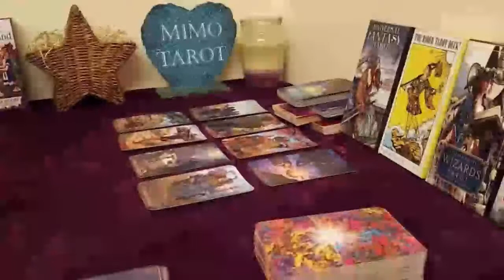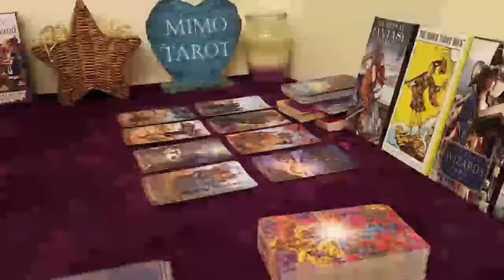ARIES Tarot Love Reading, Someone wants to speak !!!